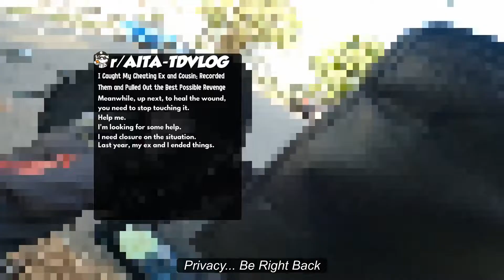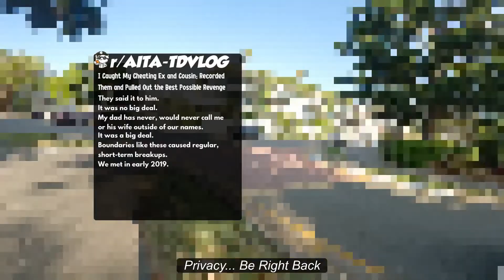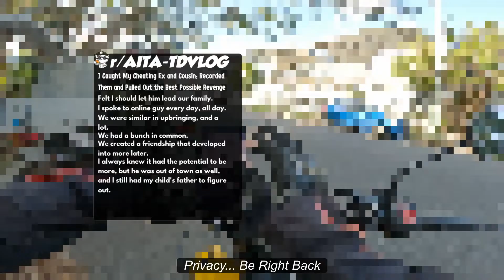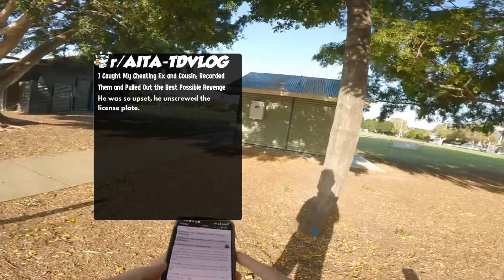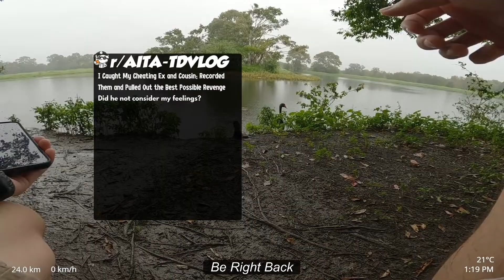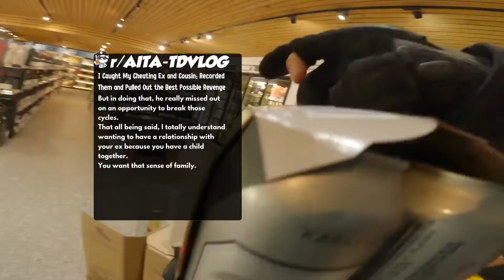I Caught My Cheating Ex and Cousin; Recorded Them and Pulled Out the Best Possible Revenge